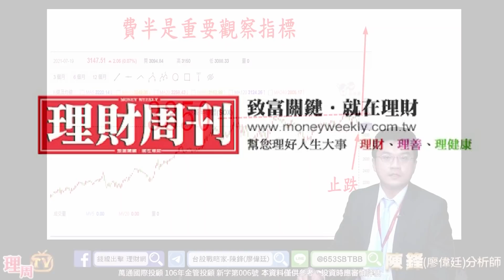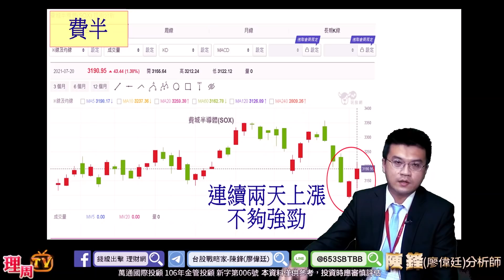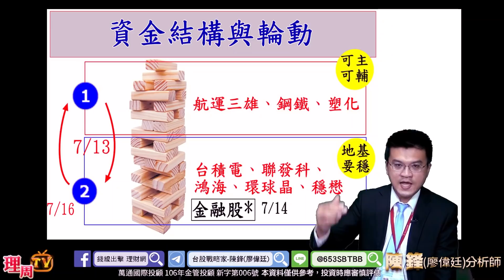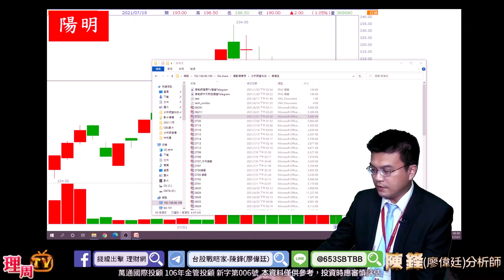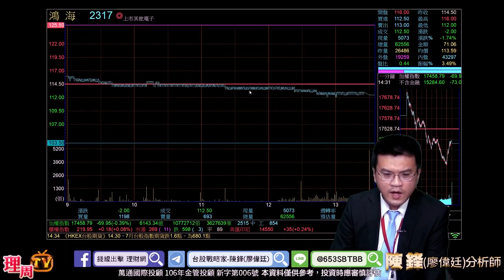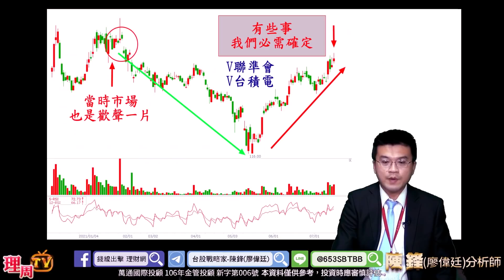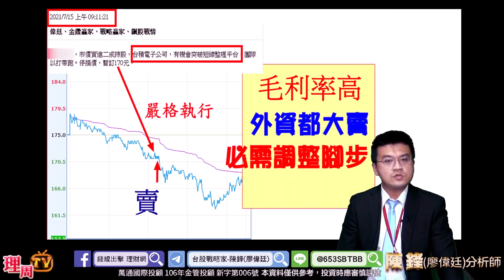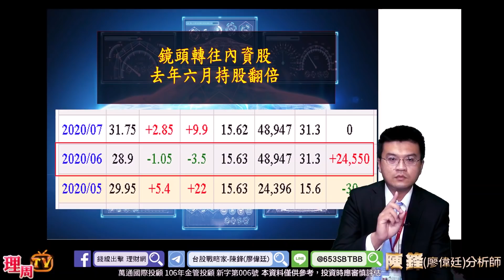理周TV-20210721盤後-陳鋒(廖偉廷) 台股戰略家／國泰金、富邦金、陽明、萬海、長榮、系出門名 / 台股轉構轉換，內資股當道？ 被遺漏的車用電子 / 近萬八，要有紀律才能成功